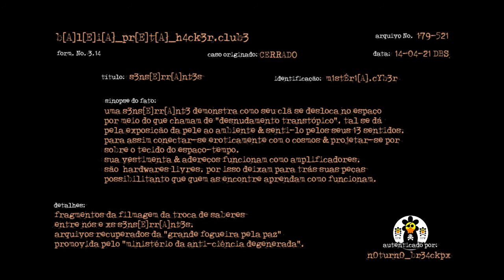s3ns[E]rr[A]nt3s (2021) - prótese audiovisual à made in bsb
arquivo nº. 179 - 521 - - - form.nº. 3,14
caso originado: CERRADO - - - data: 14-04-21  d.b.s.
identificação: m1ntÉr1[A].cYb3r

sinopse do fato:
uma s3ns[E]rr[A]nt3 demonstra como seu clã se desloca no espaço por meio do que chamam de "desnudamento transtópico". tal se dá pela exposição da pele ao ambiente & senti-lo pelos seus 13 sentidos. para assim conectar-se eroticamente com o s=cosmos & projetar-se por sobre o tecido do espaço-tempo. - - - sua vestimenta & adereços funcionam como amplificadores, são hardwares livres. por isso deixam para trás suas peças possibilitanto que quem as encontre aprendam como funcionam.

detalhes:
fragmentos da filmagem da troca de saberes entre nós e xs s3ns[E]rr[A]nt3.
arquivos recuperados da "grande fogueira pela paz" promovida pelo "ministério da anti-ciência degenerada" (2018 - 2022 d.c.).

autenticado por: n0turn0_br34ckpx - - - b[A]l[E]i[A]_pr[E]t[A]_h4ck3r.club3

para mais informação sobre o microverso cyberpunk que este vídeo faz parte, acesse

um [A]film[E] de léo pimentel [A]m[A]nt[E]:|:da:|:h[E]r[E]si[A]
estrelando: m1stÉri[A].cYb3r
cInsUrg[E]nt[E]:|:[A]film[E]s - cerrado, outono, 2021